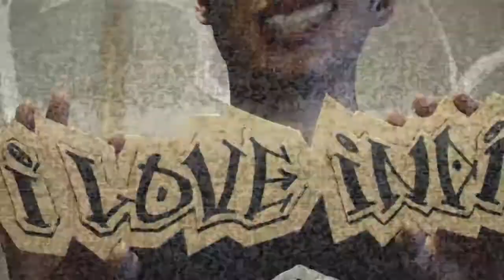[라이브 인 알럽인디] Reverse Invasion(리버스 인베이전) - Sleepless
인디 문화 웹진 알럽인디

'알럽인디 인터뷰'에서도 만나봤던 트립합 밴드 [리버스 인베이전]의 데뷔 싱글 [Sleepless]의 라이브를 알럽인디에서 처음 공개합니다!

몽환적인 트립합 사운드의 [Sleepless]는 잠이 오지 않는 밤에 사랑하는 사람을 그리워하는 내용의 감성적인 음악으로 [리버스 인베이전]만의 색깔이 잘 묻어나는 곡입니다.

"Sleepless" - Reverse Invasion(리버스 인베이전)

- 작사/곡 : Reverse Invasion

Since that misty night
I think I've dreamed of you
Every moment I touch you
Miss through my fingers

So I draw your sweet lips
Into the starless sky
I can't help but wonder
Chasing your trace

Your skin
Your voice
It's getting close to me

Keeping my eyes open
I still sleep all day
Keeping my mind open
I still live that night

Every time I catch you
Then you slip away
Every time I reach you
Then you fade away

Lying on my own bed
And stare at white ceiling
Try to get some sleep so

A clock says tic tok
And just rain drops
That sound brings me to
Your lucid memories

Your eyes
Your breathe
It's getting far from me

I wish I could see you
I'd rather dream about you
Than live like this